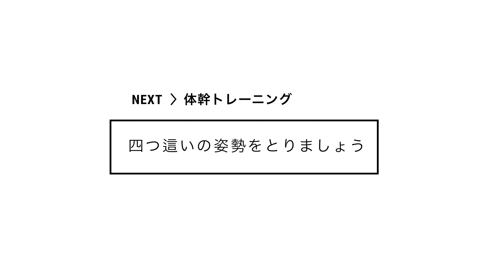【BPMトレーニング】自宅で出来る10分筋トレ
20日間の自宅トレーニングプログラム
【PRIDE BODY】（参加無料）

ステップバイステップで約3週間、
毎朝トレーニング動画が届く《無料プログラム》です。

00:00 下半身のトレーニング
03:26 体幹トレーニング
06:50 上半身のトレーニング
09:00 エンディング